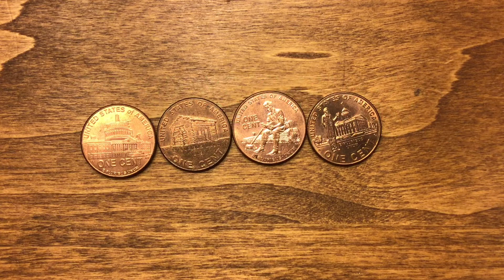2009 penny set ( why is it rare? )